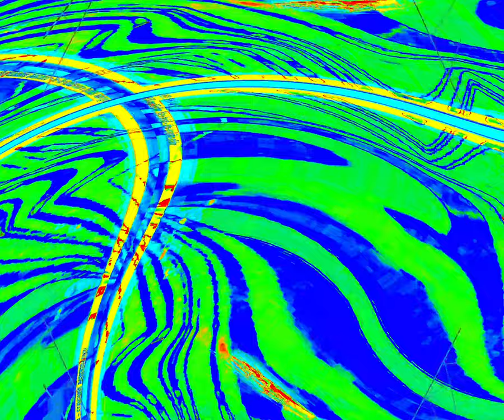[EPILEPSY WARNING] Movie 24 03 22 06h15m43s